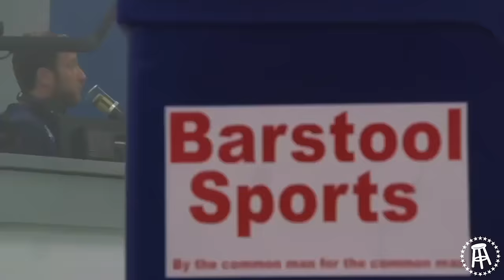Interviewing Barstool's 2023 Interns | Stool Scenes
Stool Scenes 410 - On this week's episode of Stool Scenes, the 2023 class of Barstool Interns take on the office for their first week, Dave Portnoy questions Rico Bosco on his army after Jeff Nadu leaves Barstool, Francis destroys Frank the Tanks most prized possession, and more.